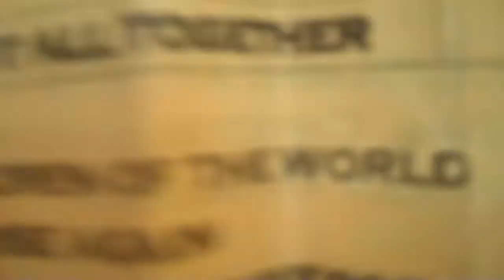[VEDA 2012] #24 - School Concert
Vlog Every Day in April